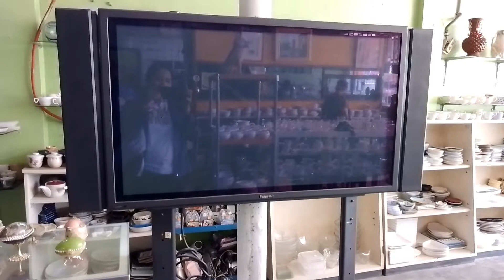Tagum Japan Surplus !!